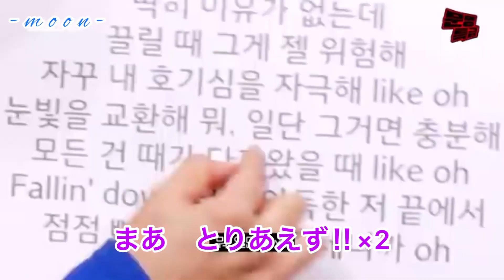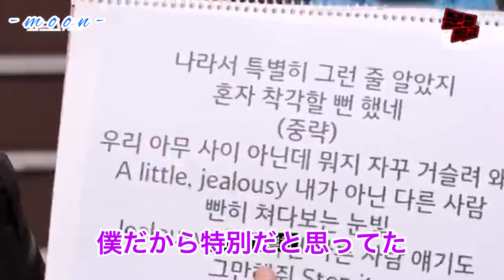【MONSTA X】 歌詞について話したら盛り上がりすぎたw 日本語字幕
誤字脱字、意訳等あるかもです。
勉強中です。よろしくお願いします^^

文明特急見返してたら爆笑したので編集しました🤭
楽しんでいただけたら♡